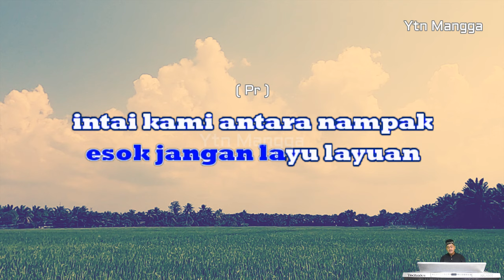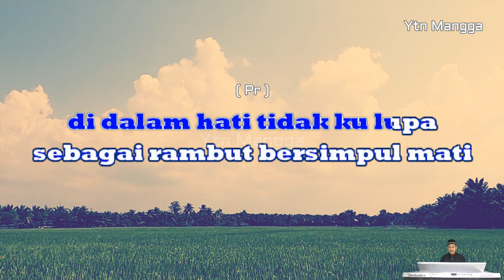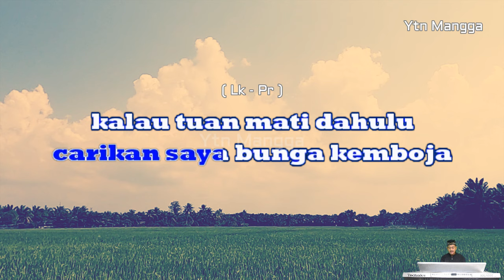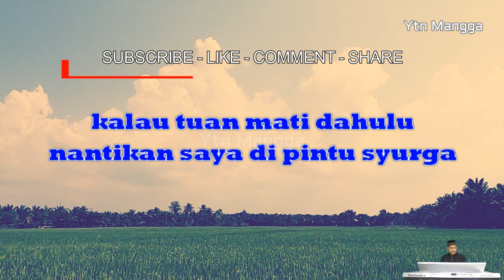Gurindam Jiwa karaoke R. Ismail & Rafeah Buang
lagu melayu Malaysia berjudul Gurindam Jiwa dipopulerkan oleh banyak penyanyi seperti R Ismail & Datin Rafeah Buang,
Dato' M Daud Kilau, Dato' Sri Siti Nurhaliza, Dato' Ahmad jais dan banyak lagi penyanyi lainnya.
dan kami hadirkan kembali dalam versi karaoke tanpa vokal. semoga dapat menghibur.

Pr
tuai padi antara masak
esok jangan layu layuan

Lk
intai kami antara nampak
esok jangan rindu rinduan

Pr
anak cina memasang lukah
lukah dipasang di tanjung jati
di dalam hati tidak ku lupa
bagaikan rambut bersimpul mati

Lk
batang selasih permainan budak
daun selasih dimakan kuda
bercerai kasih talak tiada
seribu tahun kembali juga

Pr
burung merpati terbang seribu
hinggap seekor di tengah laman
hendak mati di hujung kuku
hendak berkubur di tapak tangan

Lk - Pr
kalau tuan mudik ke hulu
carikan saya bunga kemboja
kalau tuan mati dahulu
nantikan saya di pintu syurga